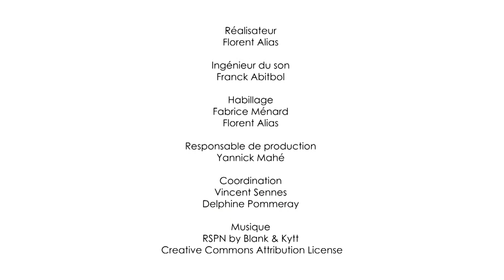L'économie circulaire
Jean-Claude Lévy, Historien-Géographe, apporte quelques repères historiques et scientifiques sur l'économie circulaire.